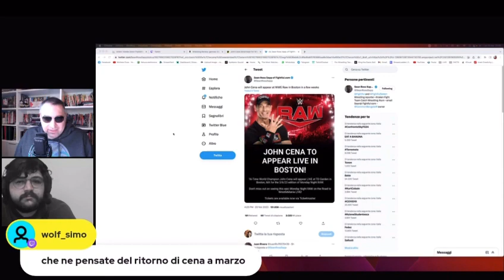JOHN CENA contro AUSTIN THEORY: lo volete o no?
Wrestling Review, ecco il numero zero

JOHN CENA contro AUSTIN THEORY potrebbe essere uno dei piatti forti di WRESTLEMANIA. E' un match che vi interessa?